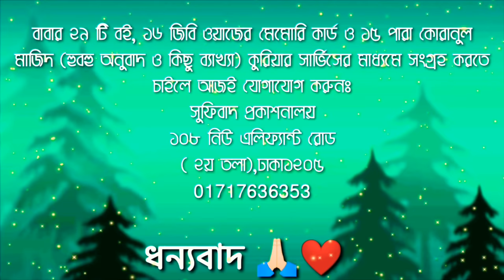🤲ইয়া মোহাম্মদ🤲পিলে_চমকানো_ওয়াজ! কালান্দার বাবা জাহাঙ্গীর❤️পর্ব_২৭🍂